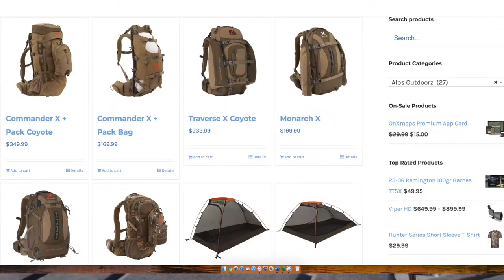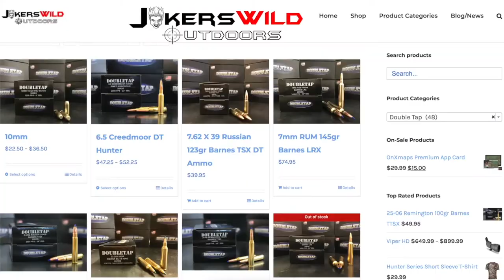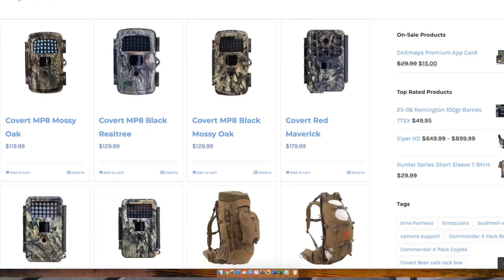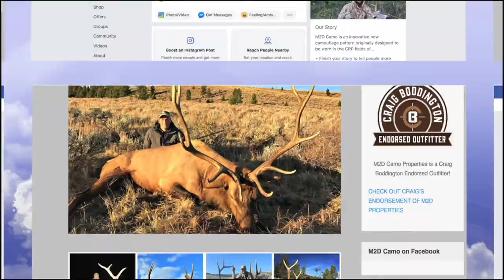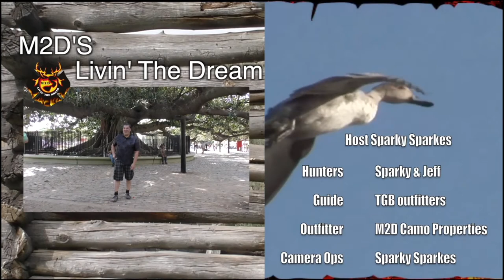Living the Dream EP 8